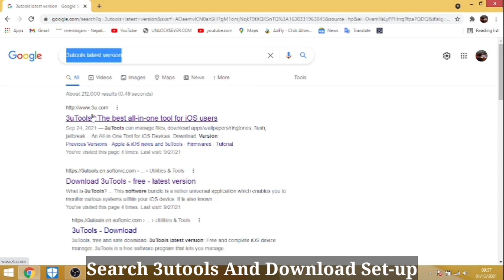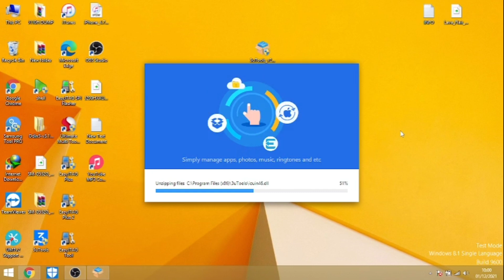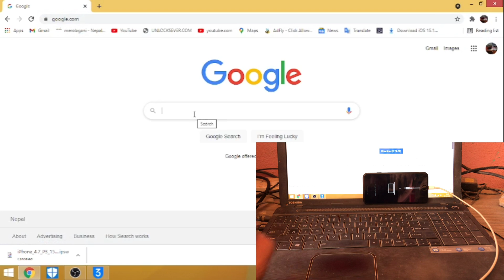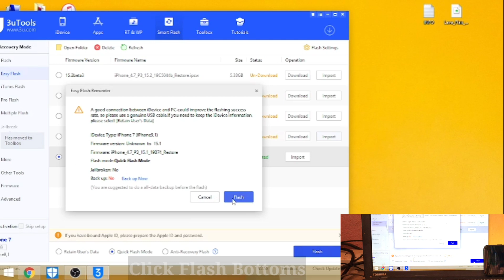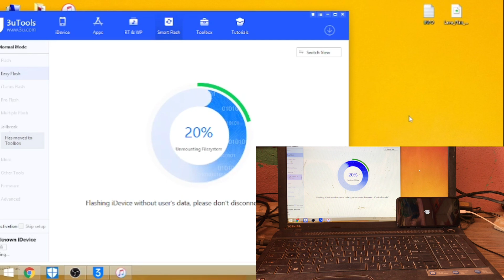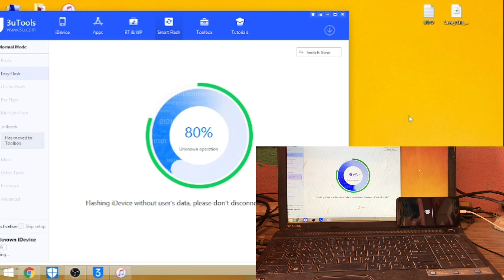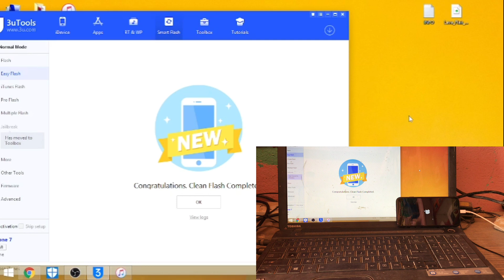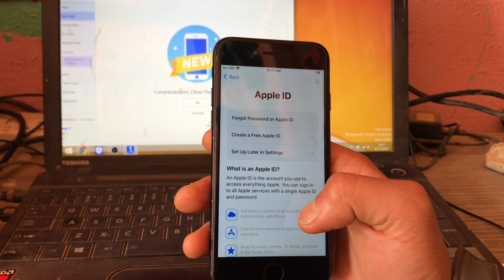How To Flash Any Iphone With 3uTools || Restore iPhone is disabled connect to iTunes Fixed Easily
How To Flash Any Iphone With 3uTools / Download iOS Firmware for iPhone 4/4s to iphone 13 pro max flashing Unlocking

Iphone online/offline flashing via 3utool | Hindi/Urdu |NEPAL

iPhone 8 / X / XR / XS How to Remove Forgotten Passcode and Disabled with 3uTools

Unable To Request SHSH Error !! How To Fix The Error? All model of iphone fix using this trick |

Unlock iCloud Activation Lock Using 3UTOOLS | 100% MEID Sim Bypass✔️ Alternative Included✔️

All Iphone error unable to restore idevice(-2) 3uTools Fixed 100% Flash Done

3uTools 2021/2022 - iPhone Unlock iCloud Bypass 3utools Latest Version

Fix 3utools struck at 19 percent Error Unable To Restore iDevice(-10)or(-2) iPhone/iPad(2022 method)

Restore iPhone is disabled connect to iTunes Fix| Easily 100%Apple iPhone 5,6,7,8,X iphone 13 pro max by 3utool

Flash Iphone Xs Max IOS With 3utools || How To Flash Iphone Xs Max With 3utools

Firmware iOS : Télécharger les firmwares iOS IPHONE sur 3utools et IPSW

iPhone Disabled Connect iTunes ll Unlock using 3utool ll without Data loss ||2022/2023

iPhone Disabled ? iphone disabled connect to 3u-Tools or itunes ons click fix Done 100%

How to flash iphone 4 to iphone 13 pro max | iphone 6 flash | iphone 6 Screen Lock | iphone 6 restore | iphone 6 flashing

How To Learn Any Apple iPhone Flash With 3uTools

Unlocker iCloud - 3uTools Unlock iCloud Without Apple ID and Password 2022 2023 new free

NEW Jailbreak iOS 12.3 up to iOS 13.6 iPhone 5s - X using 3uTool Windows

3uTools 2021 - iPhone iOS Unlock iCloud Activation Lock Bypass 3uTools

iPhone is Disabled And Remove Password With 3utool 100% 2022/2023

How To Flash And Restore Iphone 4s Firmware Step By Step Using 3uTools by nepali mobile doctor

CLEAN FLASH IPSW + DFU Mode Using 3utools

IPHONE 6 FULL REFORMAT & ACTIVATION (DISABLE UNIT) 3UTOOLS ERROR '19